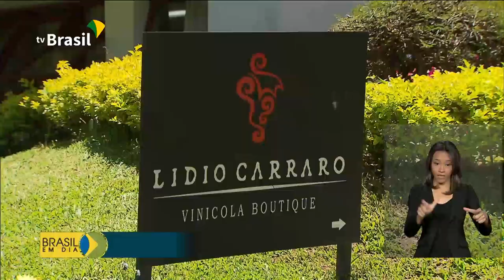Bento Gonçalves é uma das rotas de turismo que vai receber investimentos do governo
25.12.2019 - E você vai conhecer agora uma das 30 Rotas Turísticas escolhidas pela EMBRATUR para receber investimentos do Governo. É a Serra Gaúcha, no Rio Grande do Sul. A região ainda conserva lembranças da chegada dos  imigrantes italianos ao Brasil.